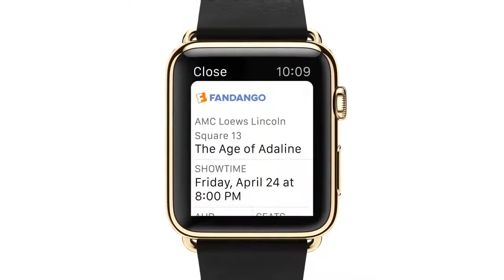Apple Watch Trailer.